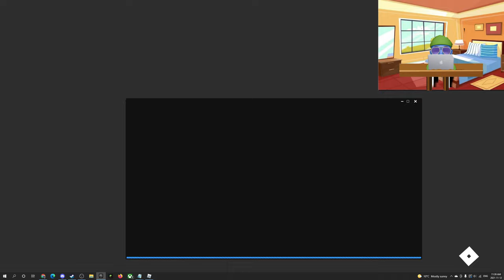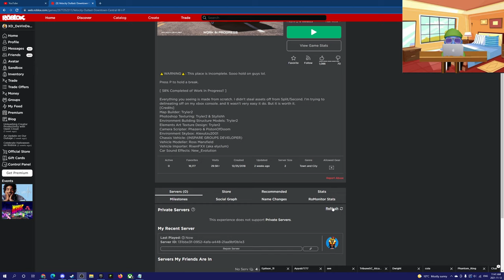THE MOST REALISTIC ROBLOX RACING GAME...